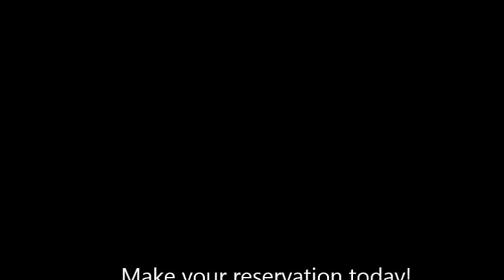Baby Turtles Hatching On the Outer Banks; OBX: Hatchling Turtles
Need an Outer Banks Vacation Rental? Maybe you’ll get to see baby turtles being born on your Outer Banks Family Vacation.

Great family vacations start on the Outer Banks NC. And great Outer Banks vacations start with Atlantic Realty. Our Fun N Sun & Explore The Shore passes  gives you  free & discounted activities & more. Best of all, it’s an inclusive family vacation for every Atlantic Realty Outer Banks rental home.

CREDITS:
We couldn’t bring these videos to you without the help of generous partners & sites. So here’s who we to want to thank.

TURTLE FOOTAGE:
NEST
Tim Moore